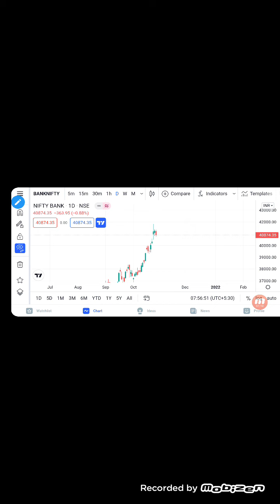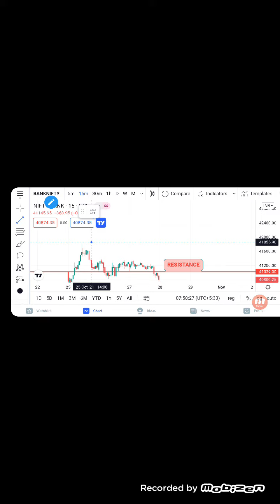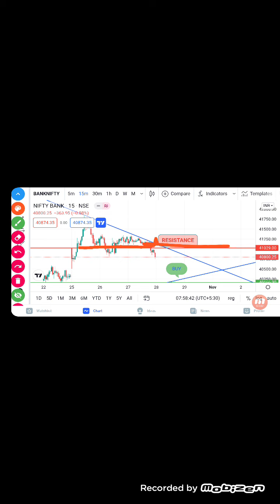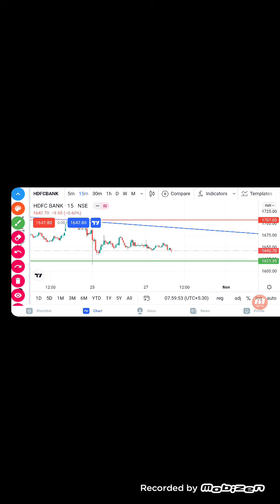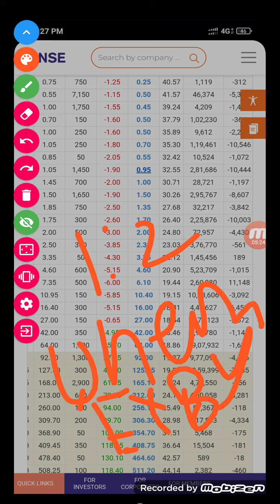DAILY ANALYSIS IN TELUGU NIFTY BANKNIFTY BUY SIDE || banknifty nifty (1)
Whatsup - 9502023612